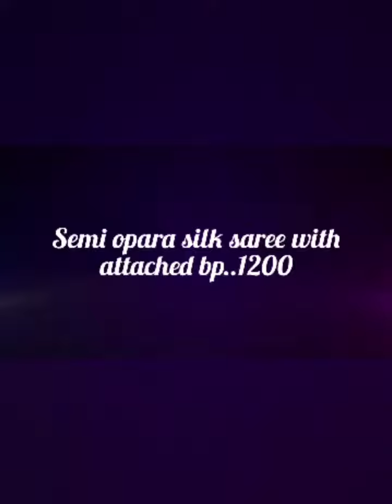Semi opara silk saree with attached bp | wedding silk sarees | Party wear silk sarees | grand sarees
Semi opara silk saree with attached bp..1200